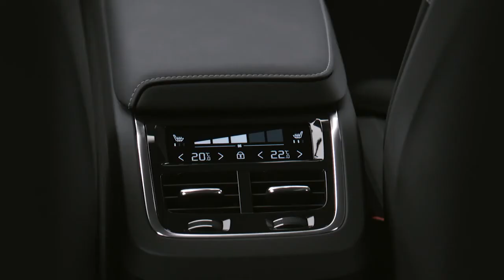New Volvo V60 2022 in beautiful details - The perfect mid-size estate | Interior, Exterior, Driving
New Volvo V60 2022 in beautiful details video interior, exterior and description.